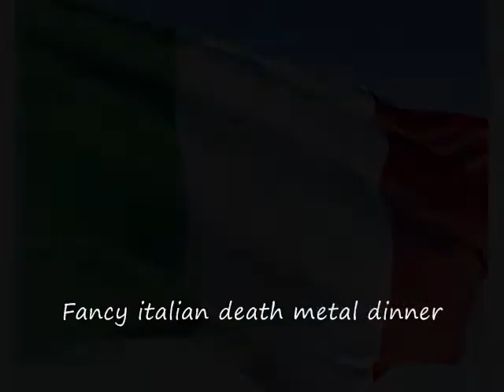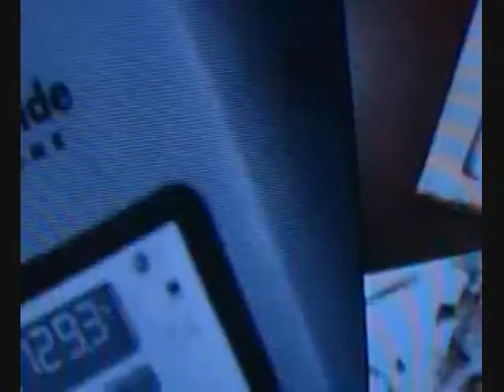Hate Eternal @ Scion fest p.2.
Hate eternal rippin' it in columbus OH.